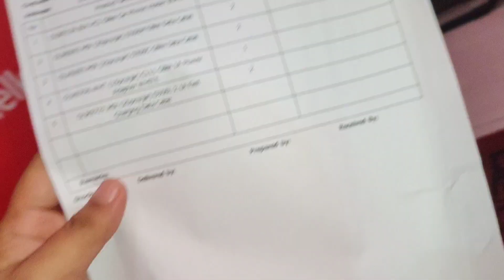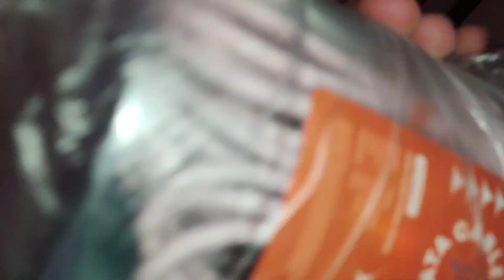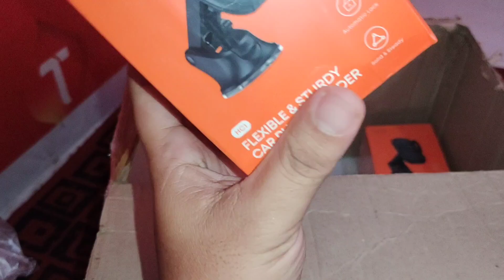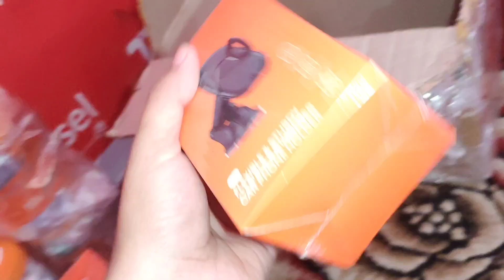usaha konter ‼️ UNBOXING aksesoris dari olike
server pulsa
rada pulsa kode reveral : APATU
faspay kode undangan: APATUCELL

kritik dan saran temen temen semua sangat di perlukan untuk kelangsungan Chanel ini agar bisa saling berbagi ilmu dan kebaikan untuk kita semua

TERIMAKASIH SEMUA